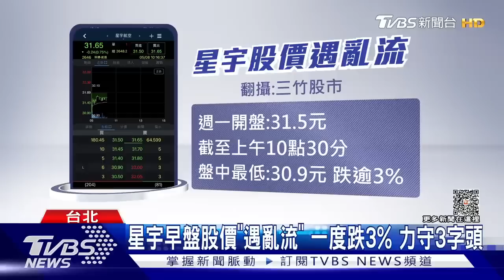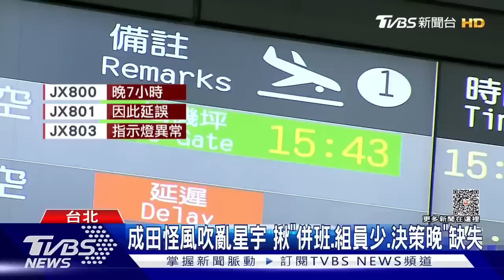【發燒話題】俄承諾供彈藥 瓦格納決定「不從烏東撤軍」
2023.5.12(五) 19:45 新聞大白話百萬同樂會，一起來同樂喔～